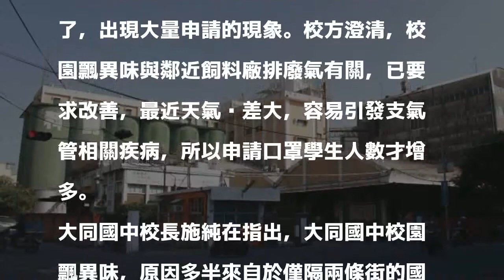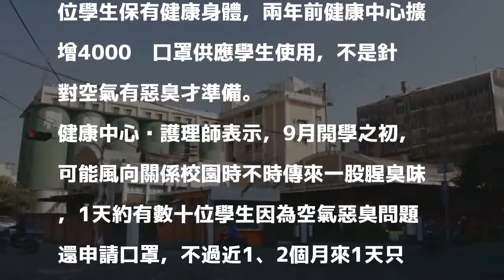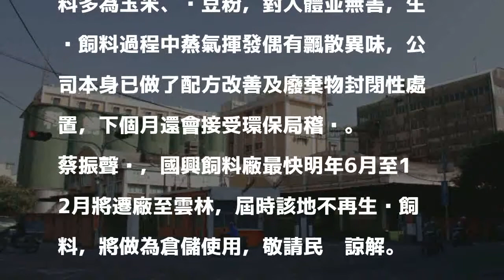校園異味擋不住？大同國中發口罩上課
〔記者陳冠備／彰化報導〕員林市大同國中校園裡經常出現一股猶如飼料的腥臭味，味道令人作噁，校方為顧慮師生上課品質，免費提供口罩使用，近日有學生受不了，出現大量申請的現象。校方澄清，校園飄異味與鄰近飼料廠排廢氣有關，已要求改善，最近天氣溫差大，容易引發支氣管相關疾病，所以申請口罩學生人數才增多。